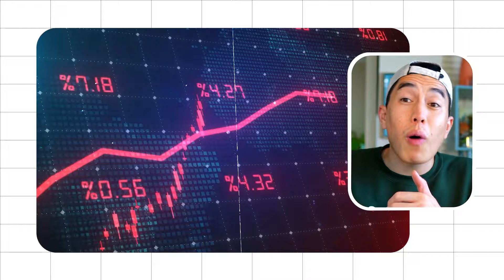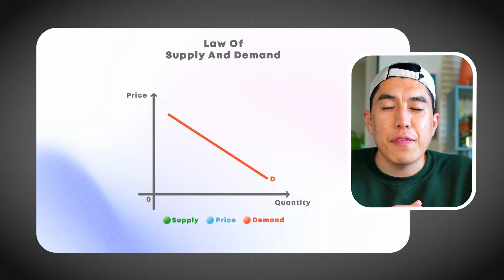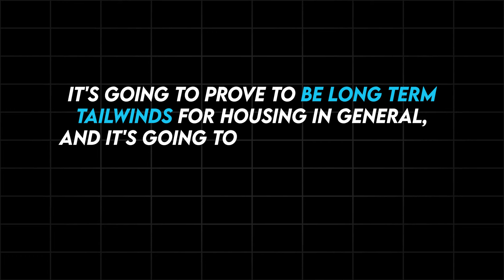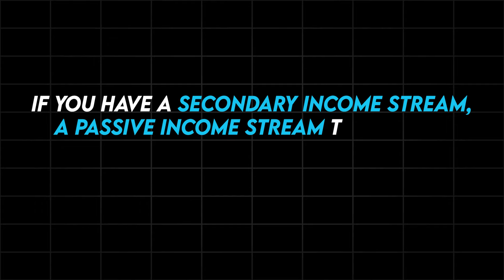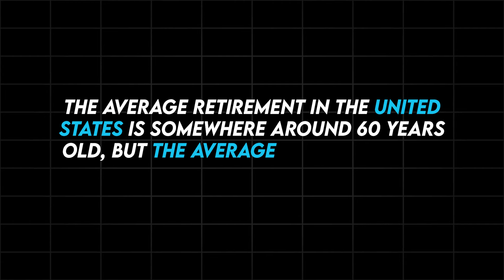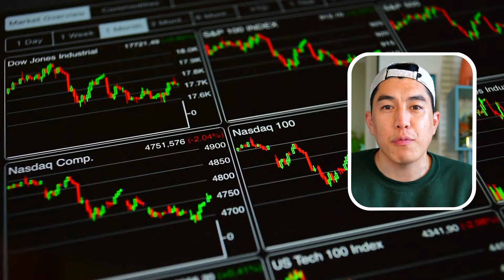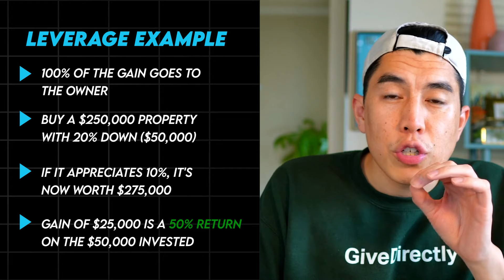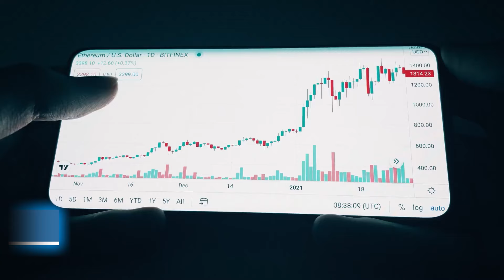Is Real Estate Still a Good Investment? 5 Reasons to Start Now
Financial Freedom Fighters - Episode 13

In this solo episode, Jacob outlines five key reasons why real estate investment remains a lucrative avenue for building long-term wealth and achieving financial freedom, covering aspects such as the housing shortage, passive income potential, leverage advantages, diversification benefits, and its historical track record of creating millionaires. With a blend of practical insights and motivational encouragement, the episode aims to inspire beginners to explore real estate investing as a path towards financial independence.